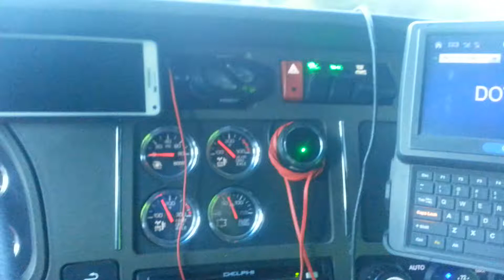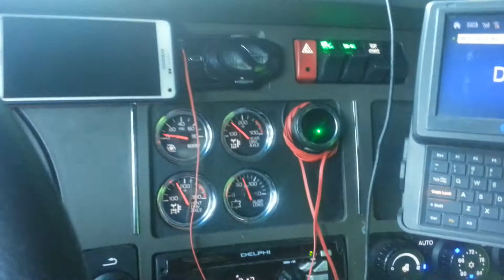Mobile eye going haywire.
The Mobile eye system for big rigs is designed to alert a driver when they have
1.) Left their Lane of travel without signaling
2.) Reduced their following distance to an unsafe distance